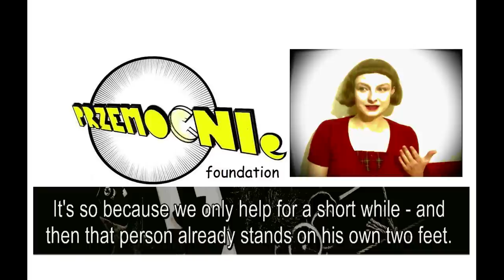ASD HFA- I was a child with Asperger Syndrome/ BYŁAM SOBIE DZIEWCZYNKĄ Z ZESPOŁEM ASPERGERA